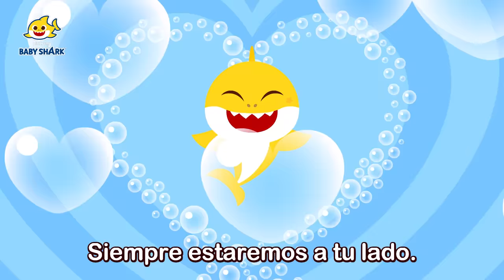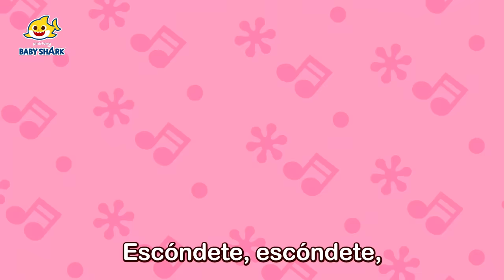Cuidados Diarios | Tiburón Bebé Canción de Seguridad | Canciones Infantiles | Baby Shark en español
¡Aprendamos los cuidados diarios para que podamos proteger nuestros cuerpos!

00:00:00 Primeros Auxilios
00:02:56 ¡Bip, Bip! ¡Cuidado en el Mercado!
00:05:37 ¡Cuidado! ¡Quema, Quema, Quema!
00:08:34 Seguridad Durante un Terremoto
00:11:45 ¡Nunca le Abran la Puerta a Extraños!
00:14:58 Yo Mismo Protejo Mi Cuerpo
00:17:56 Reglas del Smartphone de Tiburón Bebé
00:21:04 ¡Detente, Piensa y Pide Ayuda!
00:23:58 ¡No Vayas a Lugares Estrechos!
00:26:49 Seguridad en Incendios
00:29:39 Cinco Amiguitos Saltando en la Casa
00:32:25 Me Gusta la Escuela Segura
00:35:09 ¡Vamos al Parque Infantil Mágico!
00:38:05 ¿Cómo Usamos las Escaleras Mecánicas?
00:40:54 Sube y Baja en Ascensor
00:43:44 ¡Clic, Clac! Cinturón de Seguridad
00:46:31 ¡Equipo de Protección! Casco, Coderas y Rodilleras
00:49:22 Ten Cuidado con los Autos